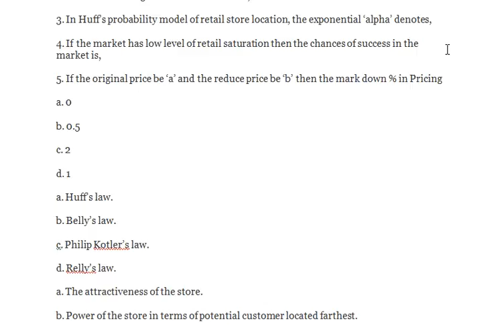Retail Management - What do mean by ‘Super market’?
Retail Management

 Multiple Choices:

1. The minimum value of Conversion ratio is,

2. The law of retail gravitation is also called,

3. In Huff’s probability model of retail store location, the exponential ‘alpha’ denotes,

4. If the market has low level of retail saturation then the chances of success in the market is,

5. If the original price be ‘a’ and the reduce price be ‘b’ then the mark down % in Pricing

a. 0

b. 0.5

c. 2

d. 1

a. Huff’s law.

b. Belly’s law.

c. Philip Kotler’s law.

d. Relly’s law.

a. The attractiveness of the store.

b. Power of the store in terms of potential customer located farthest.

c. It is simply a power over the attractiveness of the store.

d. None.

a. Higher.

b. Lower.

c. Unpredictable.

d. Extremely lower

techniques is given by,

a. (a - b)/a.

b. (a – b)/b.

c. (b – a)/a.

d. (b – a)/b.

 Part Two:

1. What do mean by ‘Super market’?

2. What do you understand by Upper and Lower threshold in pricing methodologies?

3. What does the term ‘silent market’ say?

4. Explain ‘Gap theory’ related with service quality.

5. Explain barometric technique used for sales forecasting.

Case let 1

1. Do you think that an exclusive brand retail store would work in India? Or a mix of formats for a  brand? Discuss.

2. Will the franchisee route to a faster roll-out of retail outlets work for these jewellery brands?  What are the pros and cons?

Case let 2

1. What store format mix would you recommend for the company?

2. Did the company do the right thing by extending the in-store brand to the wholesale channel?  What should it do now?

Section C: Applied Theory (30 marks)

1. “The Indian Retail sectors are witnessing a transition phase where organized retailing is taking a  lead over unorganized retailing”. In the light of above statement, explain the current states of  Indian Retailing.

2. “The customer is fully satisfied when the perceived services meets or exceeds their  expectations”. Explain?